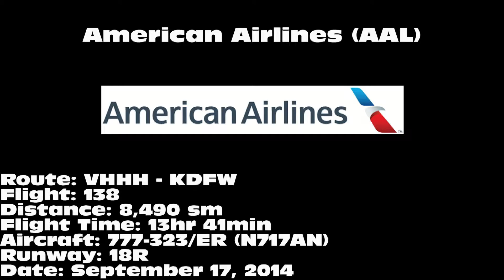American Airlines 777-323/ER [N717AN]